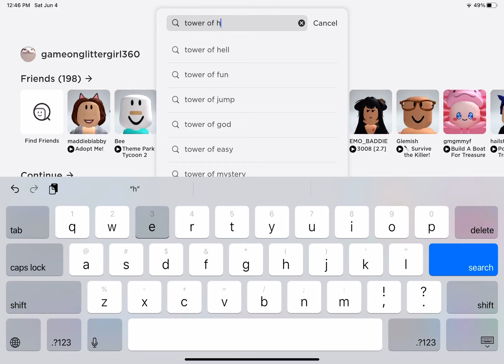How to shift lock mobile without gear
I ended the video bc the bob was too hard lol 😂